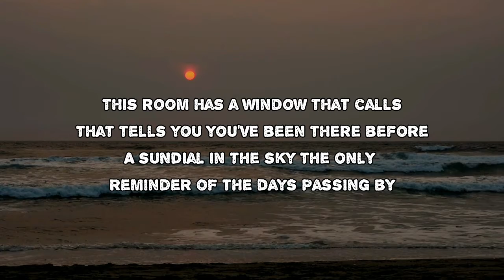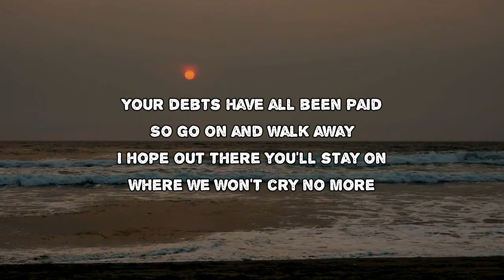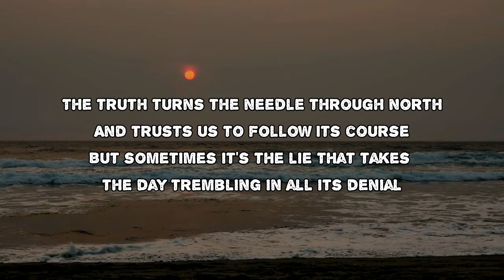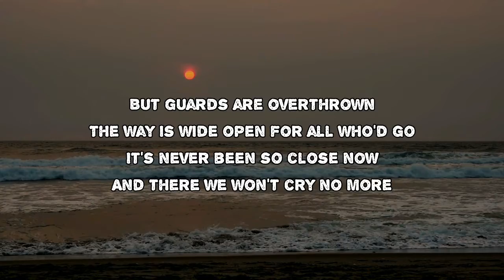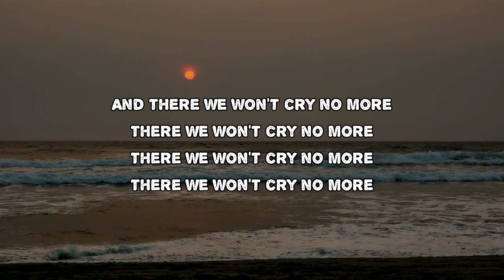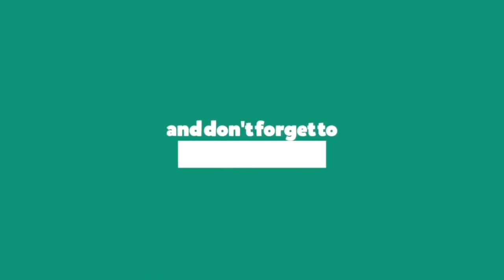Blanco White - Papillon (Lyrics)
Papillon by Blanco White
Album: On The Other Side

Papillon Lyrics:

This room has a window that calls
That tells you you've been there before
A sundial in the sky
The only reminder of the days passing by
You, my old solitary friend
For you I would wait 'til the end
Just running down the time
With all of our yesterdays left far behind
Your debts have all been paid
So go on and walk away
I hope out there you'll stay on
Where we won't cry no more
The truth turns the needle through north
And trusts us to follow its course
But sometimes it's the lie
That takes the day trembling in all its denial
Now only one ruling is left
When no one believes they'll be next
And trails too far to find
If every damn stranger's got something to hide
But guards are overthrown
The way is wide open for all who'd go